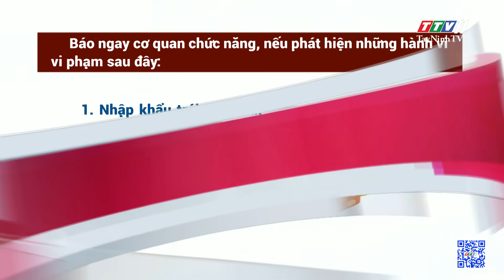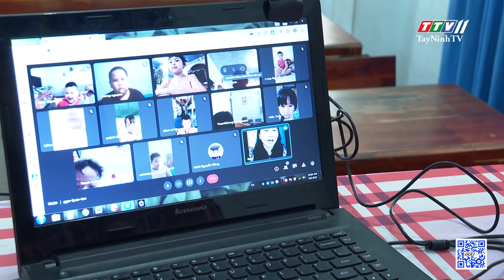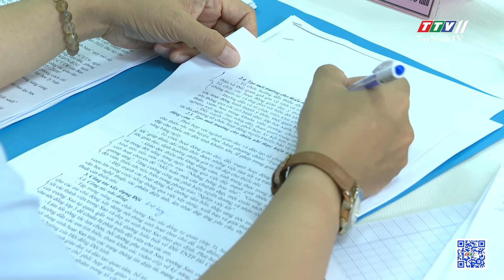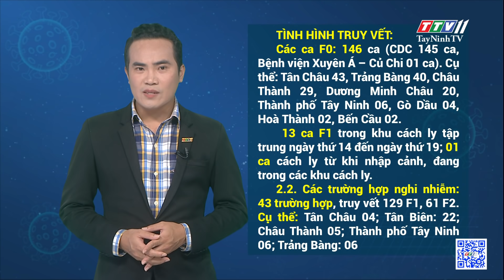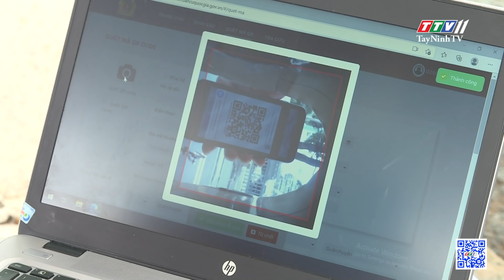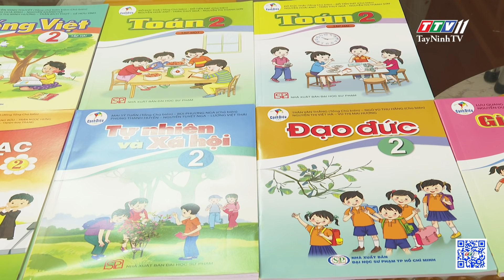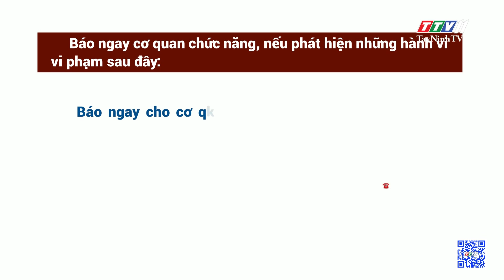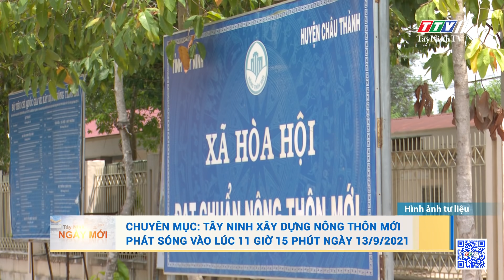Tây Ninh Ngày Mới 13-9-2021 | Tin tức hôm nay | TayNinhTV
NỘI DUNG
- Sẽ dùng chung mã QR cá nhân thống nhất toàn quốc
- Tây Ninh lễ khai giảng năm học mới 2021 – 2022 bằng hình thức trực tuyến
- Cẩn trọng trong việc lựa chọn bánh Trung thu
- Cập nhật tình hình Covid-19 tại Tây Ninh